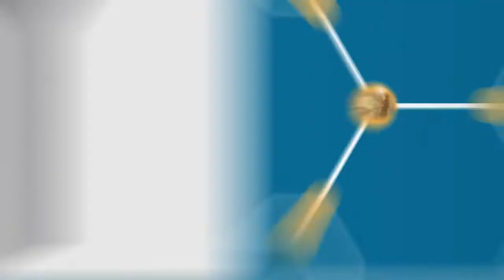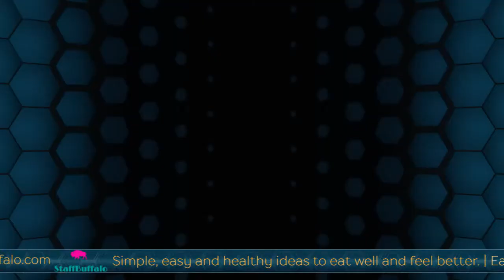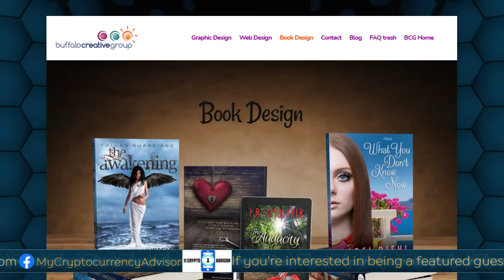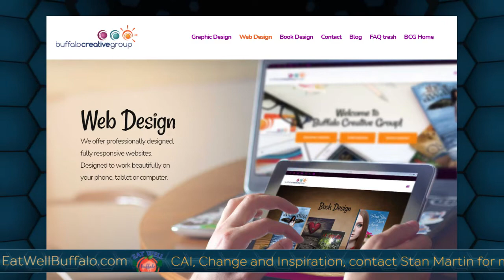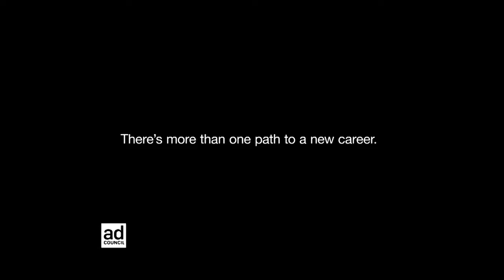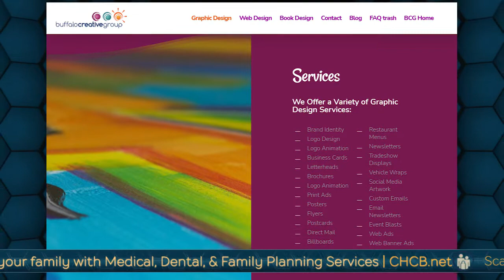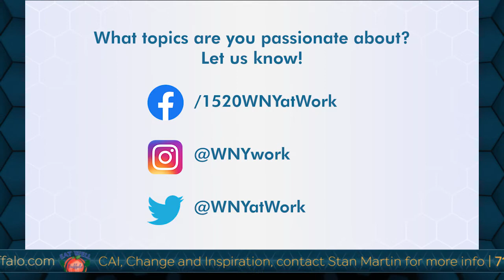WNY@Work - Ep29 - Irene Gabelnick and Leslie Taylor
Irene Gabelnick is the author of "The Power of Writing"

Leslie Taylor is the Owner & Creative Director of Buffalo Creative Group.

WNY@Work TV is a business friendly conversation where you hear from local industry leaders and professionals.  Explore new careers opportunities and industry tips, see a glimpse of lifestyle living including dining, while discovering that together we're reshaping the community.